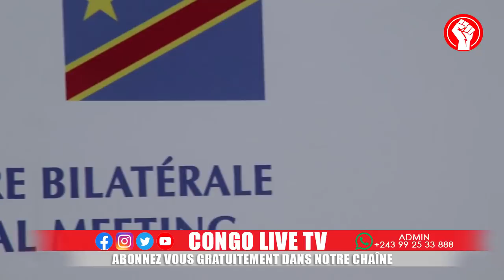🔴 RDC : BRAVO EN FIN PAUL KAGAME DU RWANDA SE SOUMET AUX EXIGENCES DU Pdt FELIX TSHISEKEDI E.S